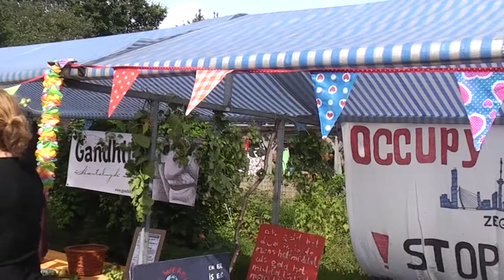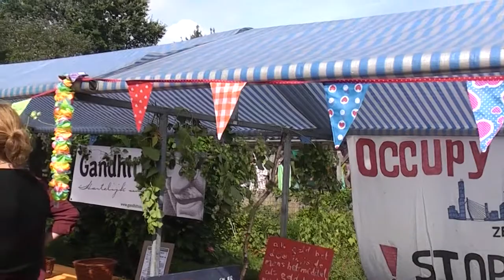Beltroad88 @ Festival voor de Vrede 2013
Beltroad88
Rotterdam (NL)
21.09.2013